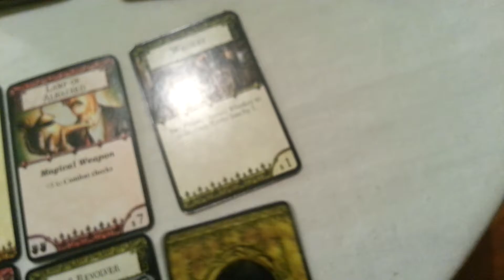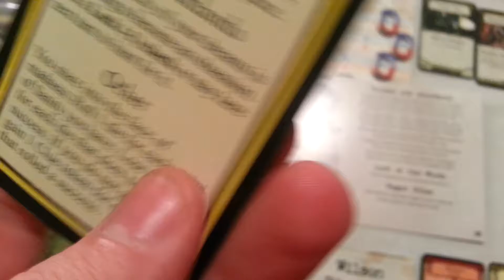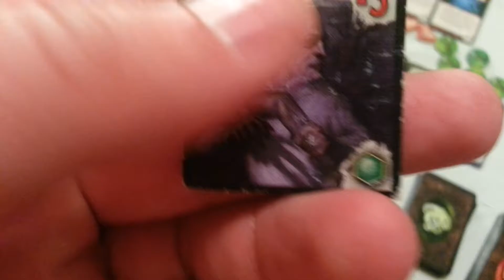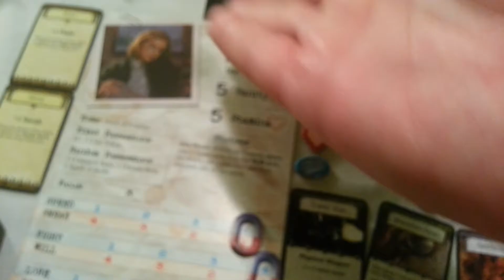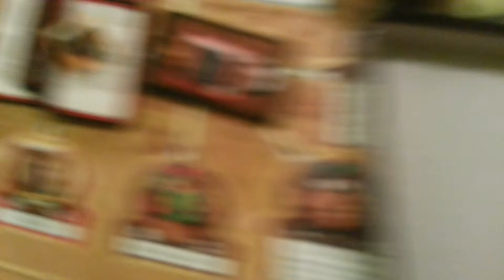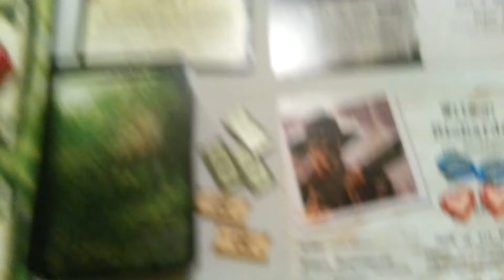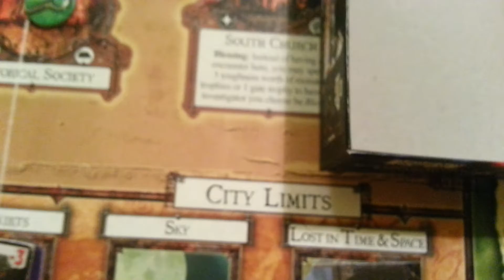Ужас Аркхэма + Чёрнaя Козa Чащоб + Король в Жёлтом (Цаттогва): 10-ый ход